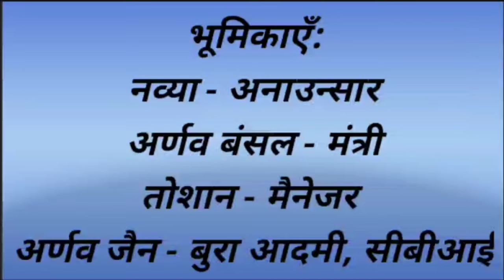KALANTAR 2021 - Annual Art Festival Drama Entry